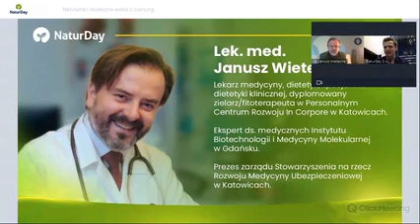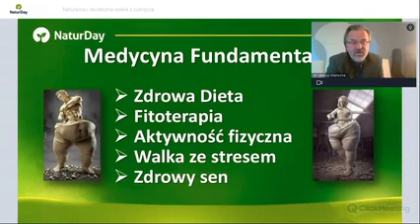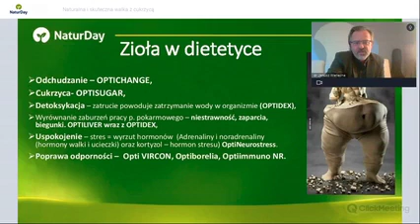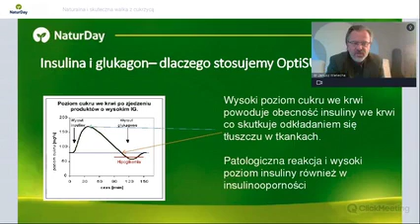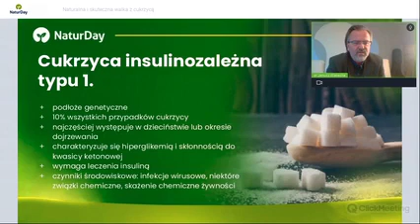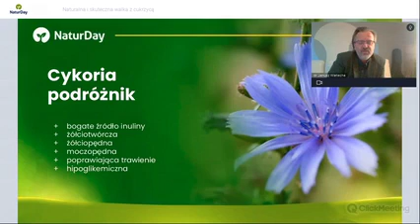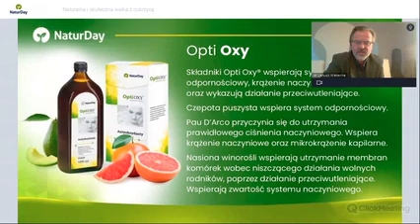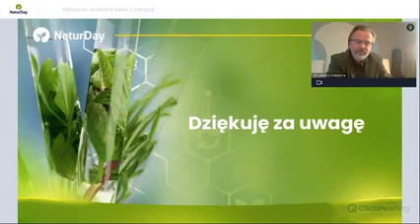Akademia Zdrowia NaturDay Naturalna walka z cukrzycą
Zapraszam na konsultacje:
Dyplomowany Naturopata
Dyplomowany Zielarz-Fitoterapeuta.